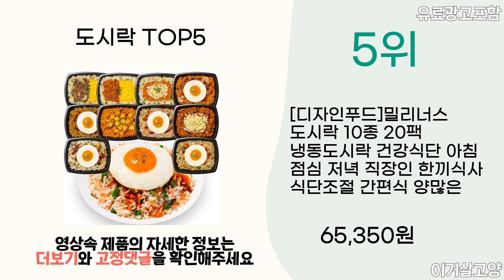2024년 인기 도시락 추천 TOP5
1위 : 다즐샵 식단관리 도시락 4주 식단 15종 20팩 세트 (건강한10팩+맛있는5팩+가벼운5팩), 1개
가격 : 62,900원

2위 : 곰곰 밥 도시락 시즌2,250g,6종
가격 : 20,310원

3위 : 온더고 김치제육덮밥 (냉동)
가격 : 12,610원

4위 : 샐러드보울 프리미엄 혼밥 냉동도시락 넉넉소반 12종 세트, 1세트
가격 : 59,150원

5위 : [디자인푸드]밀리너스 도시락 10종 20팩 냉동도시락 건강식단 아침 점심 저녁 직장인 한끼식사 식단조절 간편식 양많은 맛있는 냉동도시락
가격 : 65,350원